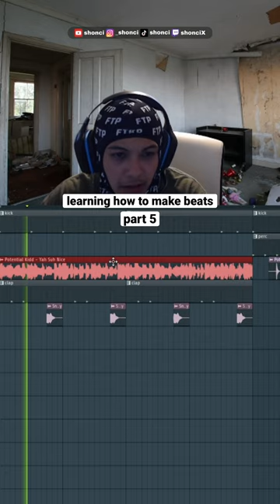learning how to make beats